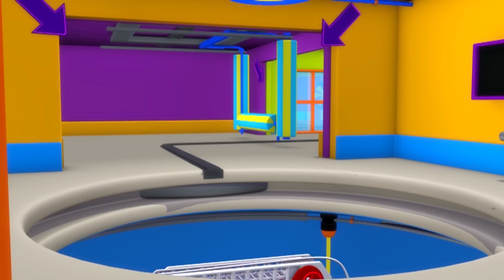Hitna Pomoć Amber - Tomova Autopraonica u Auto Gradu 💧 Crtići za djecu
Skini Auto Grad Svijet, ultimativnu aplikaciju za malene ljubitelje Auto Grada! Igraj igre, uči kroz edukativne aktivnosti, gledaj epiozde Auto Grada

Skini Auto Grad aplikacije za pristup Auto Grad videima, igrama i lekcijama za predškolarce ( iOS i Android )

Tegljač Tom, poznati kamion Car City-a, također i pere svoje prijatelje, aute Car city-a! Tom ugošćuje svoje prijatelje u svojoj novoj Autopraonici i čisti ih, iz koje izlaze detaljno oprani poput totalno novih auta!

Pratite avanture Tegljača Toma, uvijek spremnog da pomogne svojim prijateljima, Policijskom Autu Matu i Vatrogasnom Vozilu Francku, neustrašivim Car Patrol detektivima, Najbržem Vlakiću Troy-u, Super Kamionu Carlu i mnogim drugim prijateljima u njihovim nevjerovatnim pustolovinama.